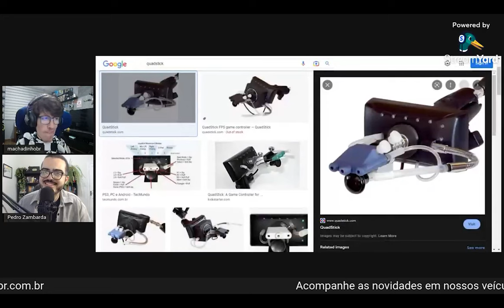MACHADINHO fala sobre as BARREIRAS em PCs para PcDs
Pedro Zambarda apresenta novo vídeo.

Trecho do programa. Machadinho conta como virou influencer PcD // NewsGames 260.